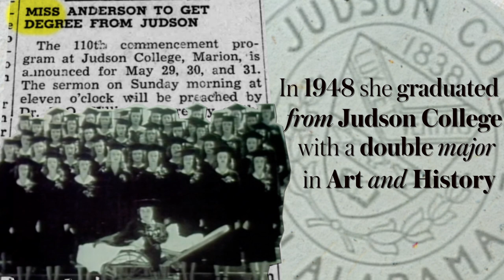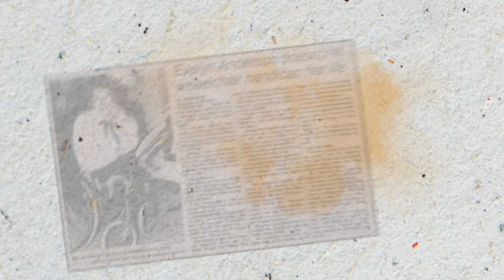Evelyn Daniel Anderson | They Dared!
Evelyn Daniel Anderson became severely disabled at the age of 4. For the rest of her life she couldn’t stand, walk, or sit. She never considered herself disabled and followed her passion of teaching. At the time of her college graduation in 1948 it was illegal for  people with disabilities to be hired to teach in the state of Alabama. She could only be hired in an “unofficial” capacity. Her dedication and effectiveness as a teacher inspired the Alabama School Board and state senate to repeal the prohibition in 1953, making her the very first teacher with disabilities in the state of Alabama.